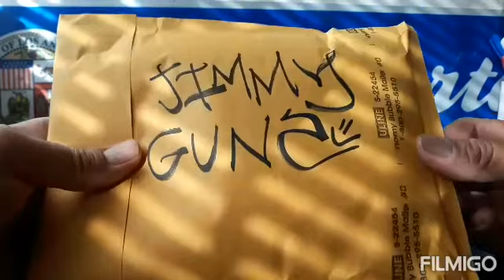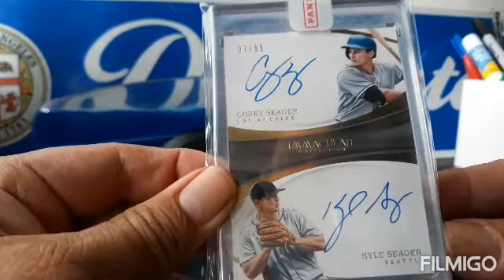Jimmy Gunz Brad8671 Hitman23 mailday